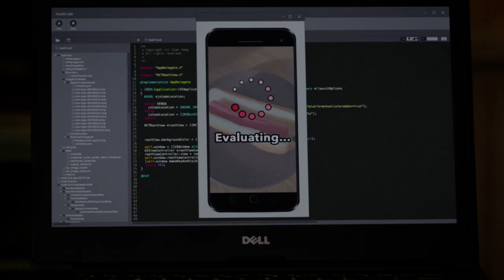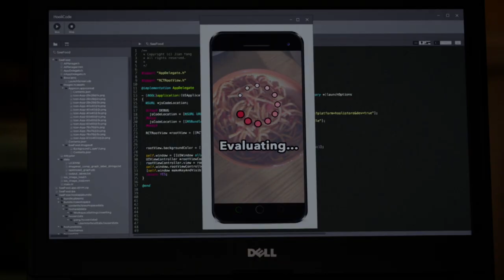Silicon Valley - Jian Yangs hotdog app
Jian Yang demos his brand new app. Season 4 episode 4